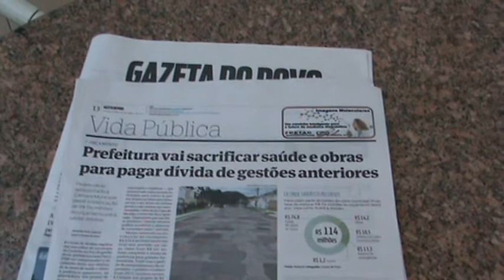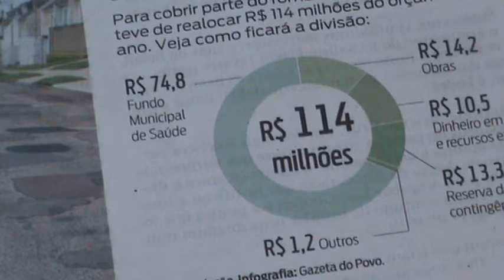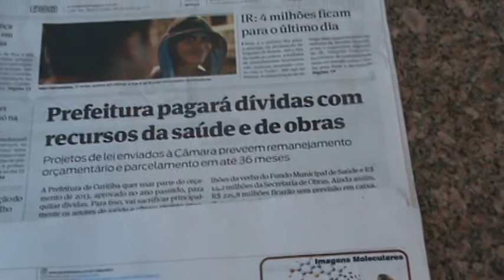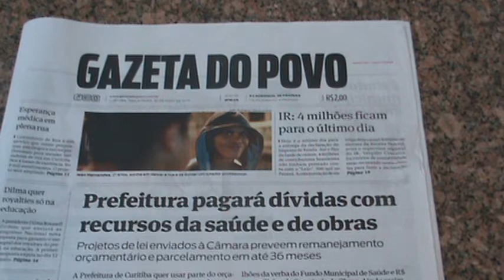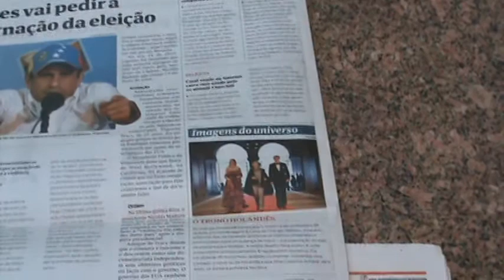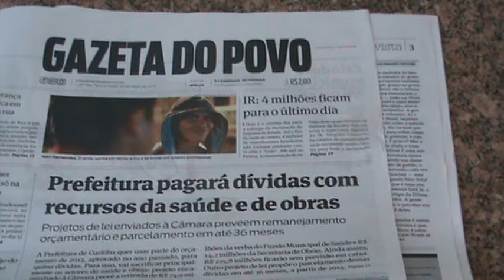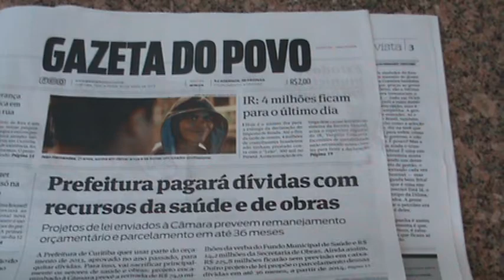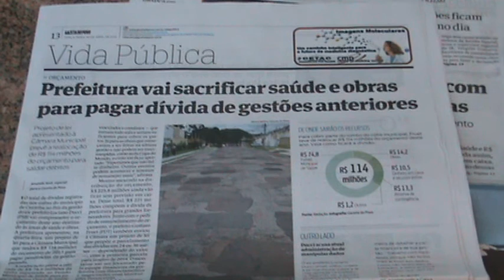O orçamento e ações da PMC - dúvidas cruéis M2U01811